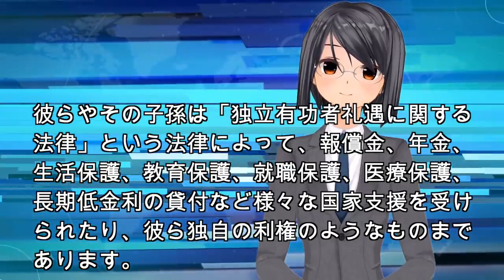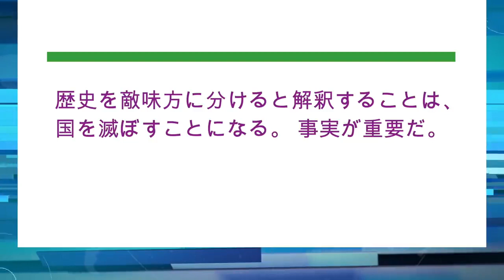文「親日派をあぶり出せ！」→抗日英雄親日派でした！光復会の会長も親日派でしたぁ！国民の反応